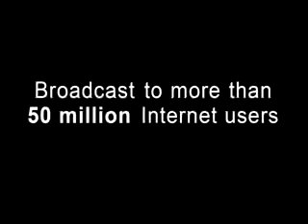19 - Cinema Psychic - Psychic Movement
This Friday the Cinema Psychic plays The Lookout and finds Meet the Robinsons, Blades of Glory and Peaceful Warrior.